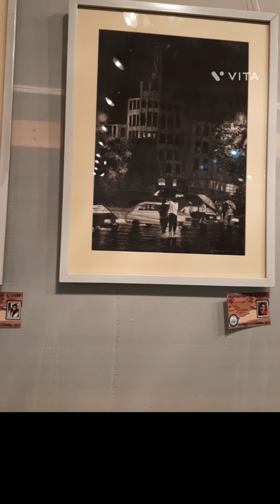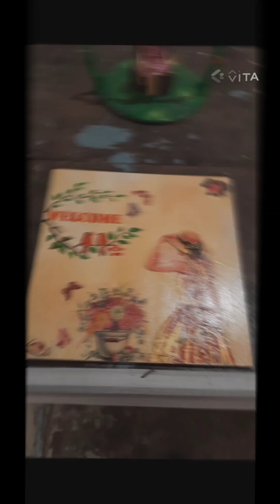Festival of creators | Art & craft Exhibition | Draftmanship Art Academy | GTI School | Berhampore